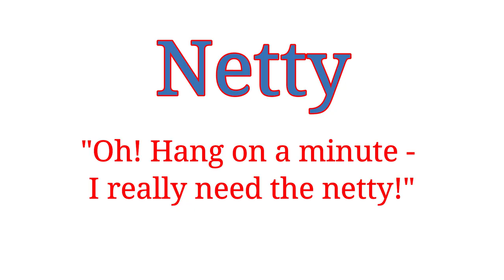British Slang Challenge | Really British Words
British Slang Challenge | Really British Words - Julie challenges Lucy to guess the meaning of 10 British slang and local dialect words. Join in with the quiz and learn British English the fun way!

This suggestion comes from one of our lovely subscribers, Eric, known as Wencire One. His relatives come from the west country and use the word 'Dimpsey'

Do YOU know the meaning of 'Dimpsey?' How many words did YOU guess correctly in the quiz? Did YOU do better than Lucy? Have YOU got a favourite British slang or localsim to share with us?